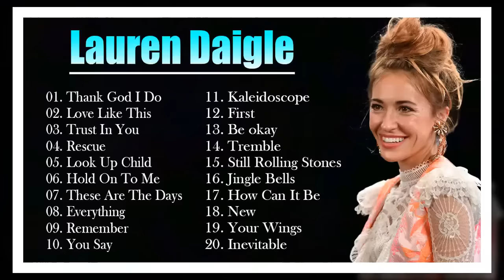The Best Christian Worship Songs Released By Lauren Daigle || Best Playlist Released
Channel 'Lauren Daigle–Christian Music' 💞

👉 Here are the best worship praise songs for each of your prayers. Compiled a list of the best and most used songs during prayers.
Please share this song with your friends
👉 Your support is the driving force to help the channel develop further
💞 It's great to read your comments..I hope the music we share makes your days more beautiful!